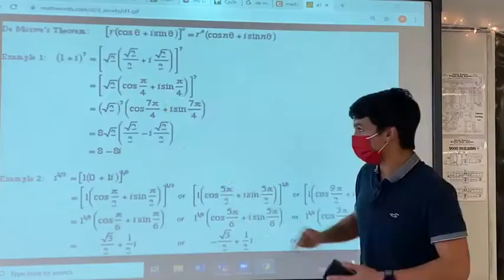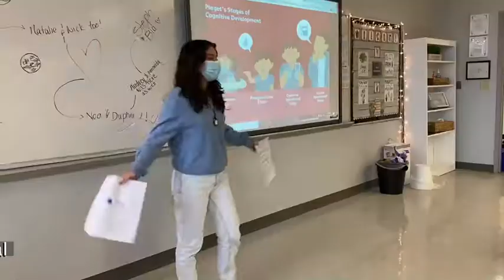Stuff Teachers Say